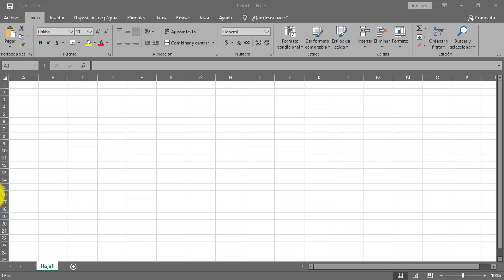¿Cómo saber si esta activado Microsoft office?| Word, Excel .....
En este video sabremos que pasos seguir para saber si office esta activado ya sea 2013, 2016 o 2019